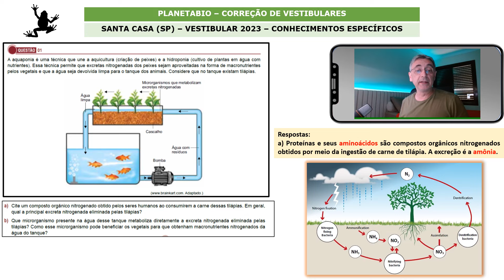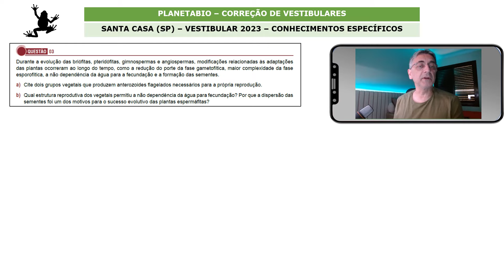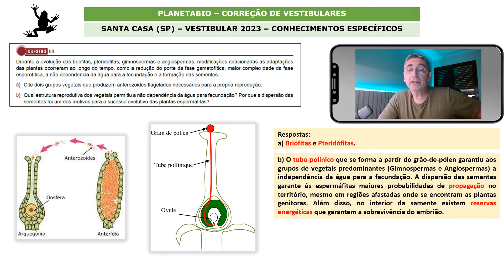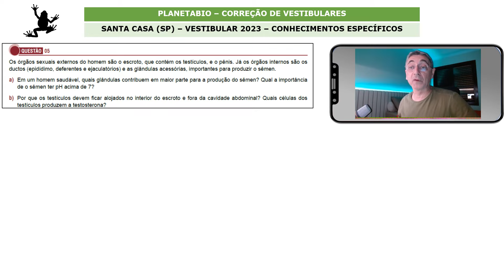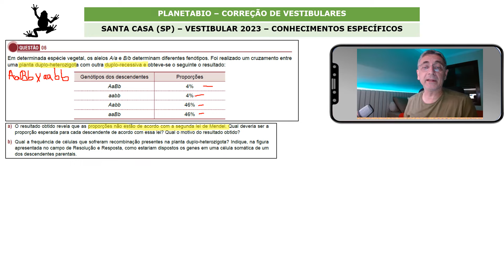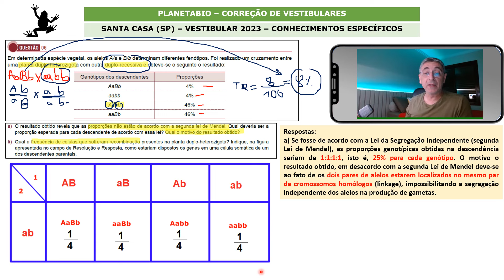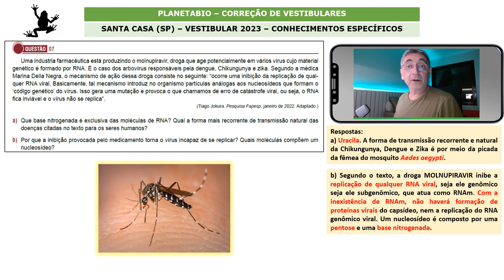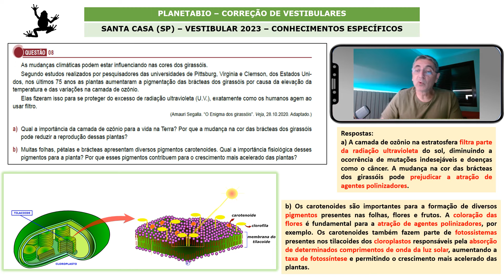Resolução do Vestibular Santa Casa 2023: prova de biologia (Conhecimentos Específicos).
Vestibular Santa Casa 2023: prova de biologia (Conhecimentos Específicos).